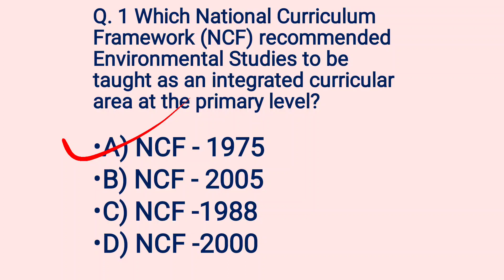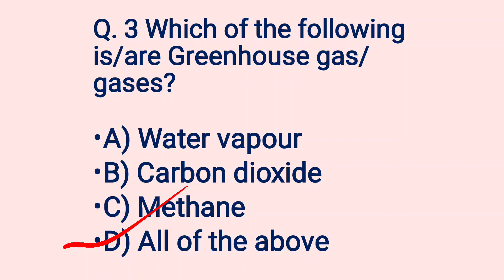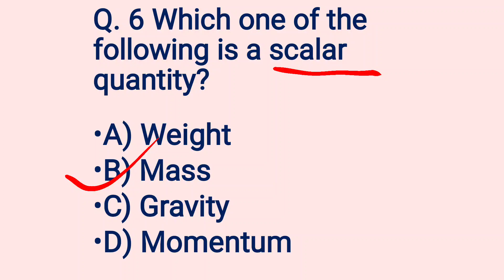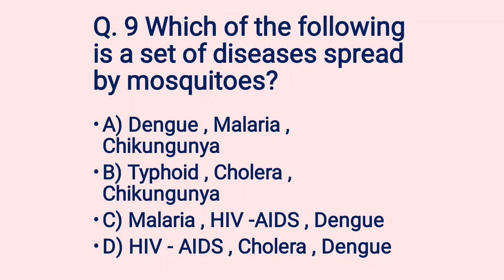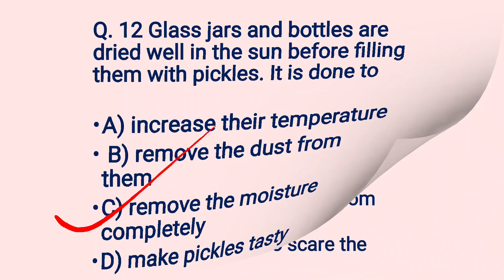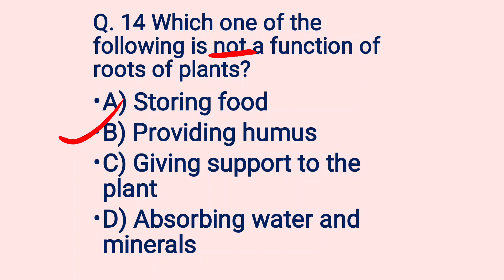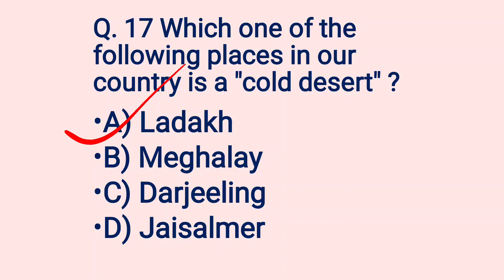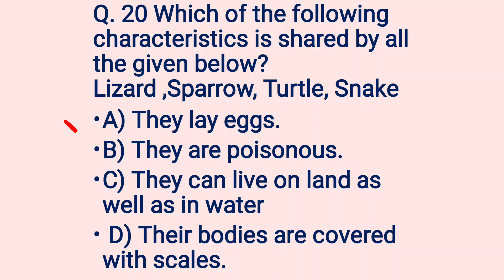EVS MOST IMPORTANT QUESTIONS for CTET, KVS, and all other TETs Exams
For pdf You can Join Our Telegram group:-